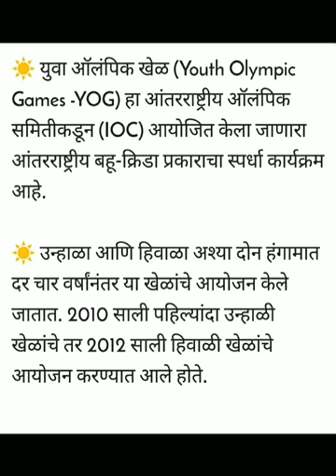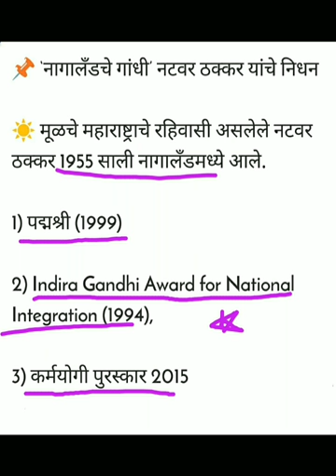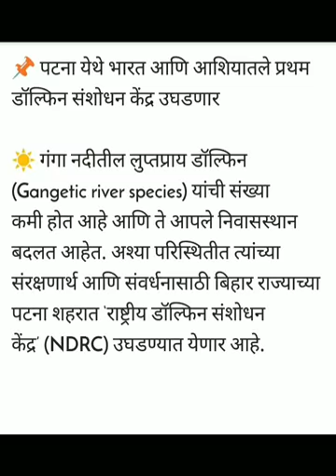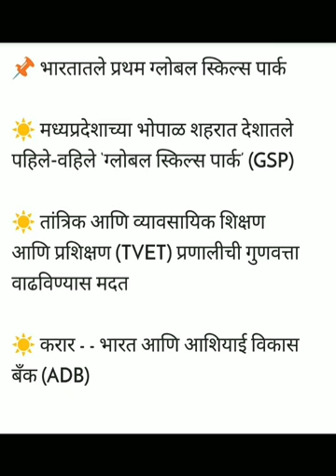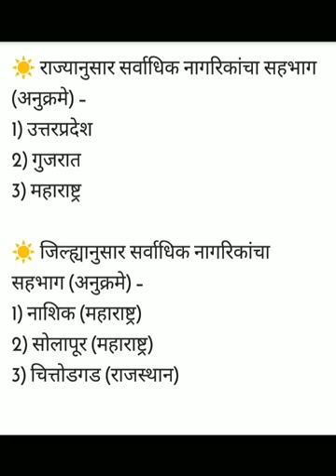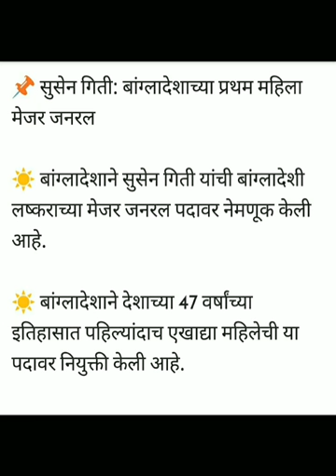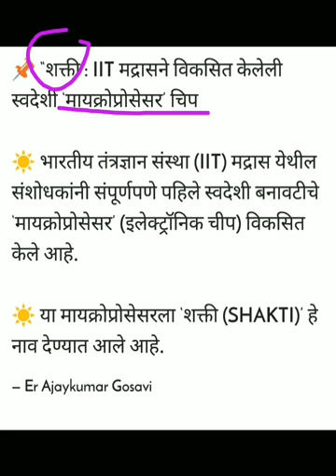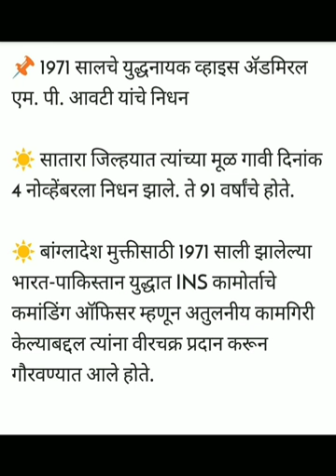Mpsc - 2020 मध्ये होणाऱ्या परिक्षेसाठी घडामोडी 8 | Current affairs | zp bharti | Talathi Bharti